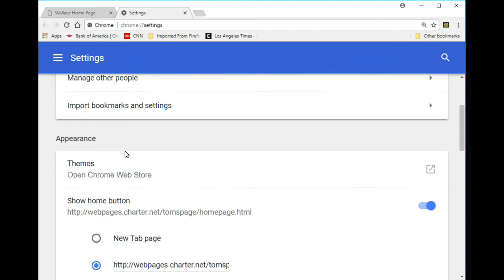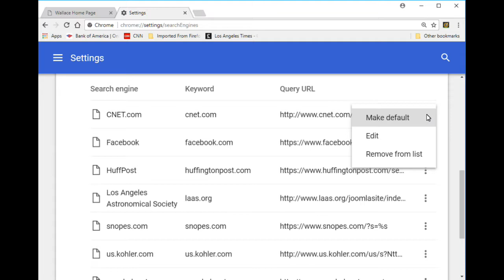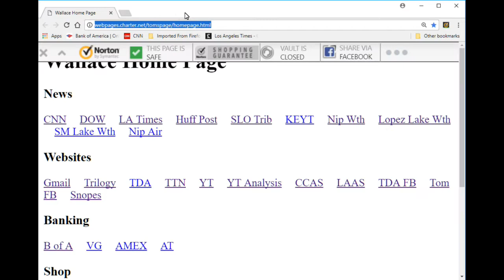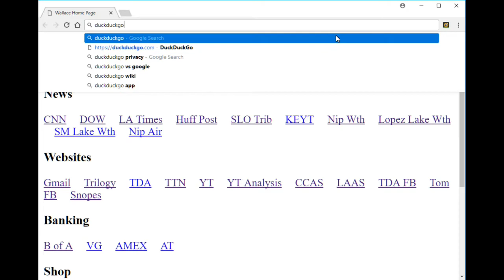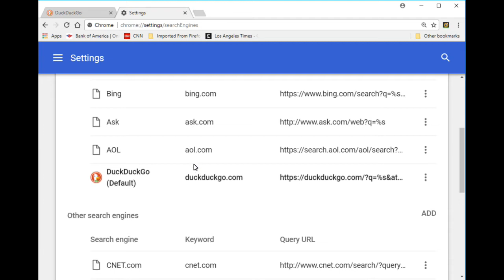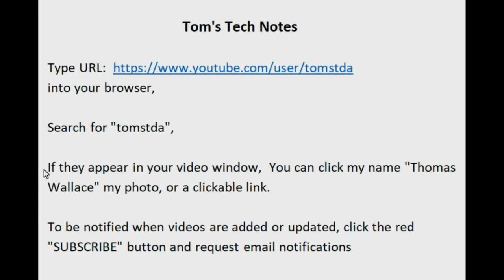How To Use The Chrome Browser How To Manage Search Engines